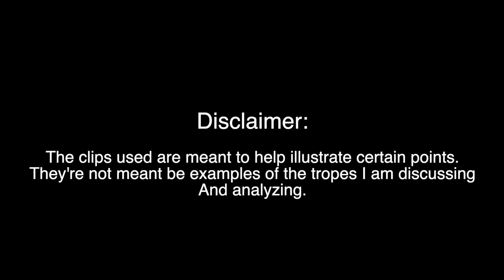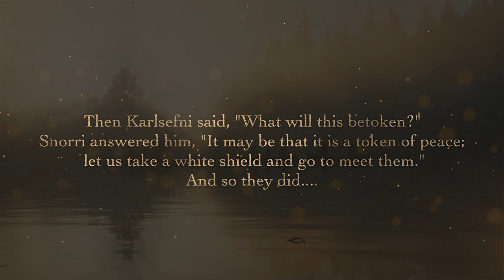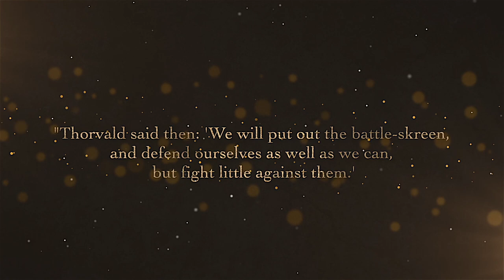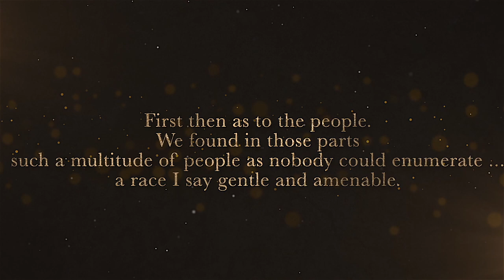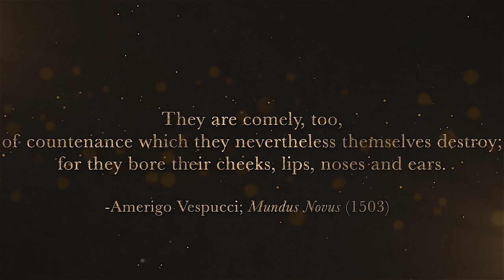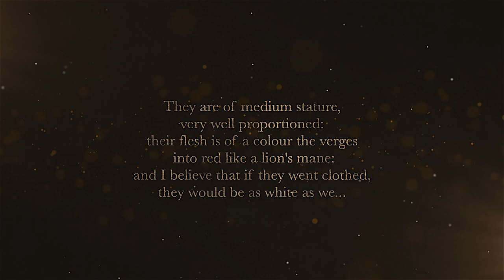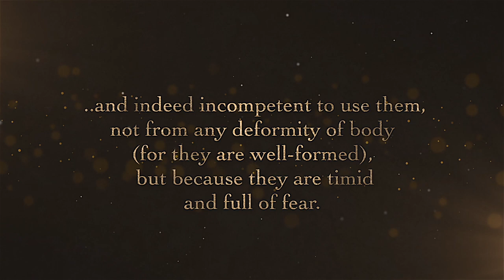PART I: Native Representation from the Vikings and Columbus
Here I ramble on in discussing and analyzing the representation of native peoples by the Norse and then later by Columbus and Amerigo Vespucci.

As well as Amerigo's and Columbus' Descriptions:
Mundus Novus (1503)

Granted, there are various translations of these works that have some effect on their meanings. However, I am only concerned about the representations of the native peoples in this context. Do your own research and provide more info or perspectives that I may have missed in the comments.